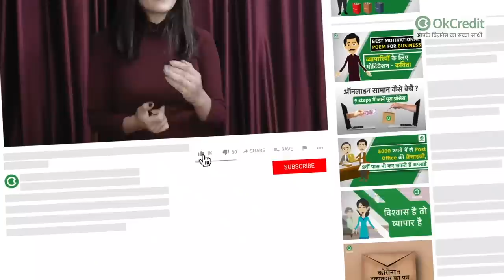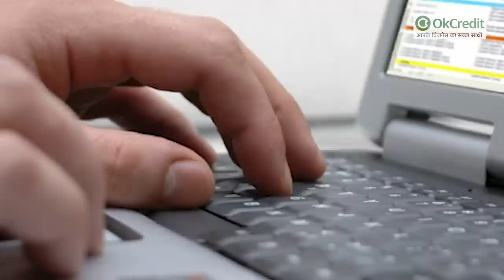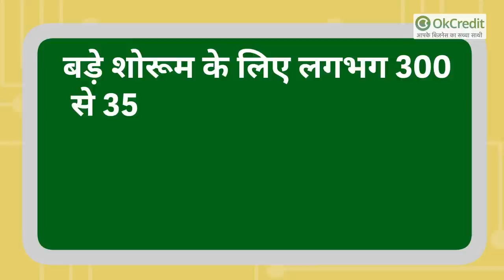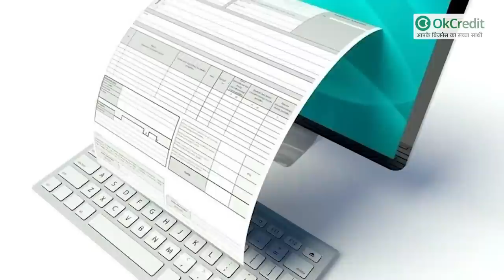Ladies Footwear Business Ideas | लेडीज़ फुटवियर बेचने का व्यवसाय ऐसे शुरू करें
पहले फुटवियर का प्रयोग कंकर, पत्थर और पैरों की सुरक्षा के लिए इस्तेमाल किया जाता था। मगर बदलते समय के साथ इसका प्रयोग फैशन के लिहाज़ से भी बढ़ गया है। विशेषकर महिलाएँ घर, कॉलेज, ऑफिस और घूमने के लिए अलग-अलग फुटवेयर का प्रयोग करती हैं। अधिकतर इन फुटवियर का इस्तेमाल कपड़ों के लिहाज़ से भी महत्वपूर्ण होता है। ऐसे में लेडीज़ फुटवियर का व्यवसाय भी काफी तेज़ी से बढ़ रहा है। आप इस वीडियो में जानेंगे कि कैसे आप लेडीज़ फुटवियर की शॉप खोल बिज़नेस कर सकते हैं। चलिए इस वीडियो को पूरा देखिए, यदि इससे जुड़ी कोई और जानकारी आप जानना चाहते हैं तो आप कमेंट बॉक्स में अपना सवाल पोस्ट करें।

लेडीज़ फुटवियर बिज़नेस शुरू करने में लागत और इससे जुड़ी आवश्यकताएं :

○ जगह

लेडीज़ फुटवियर का व्यवसाय करने के लिए सबसे पहले दुकान की आवश्यकता होगी कारोबार के हिसाब से यह दुकान चौराहे पर या ऐसी जगह हो जहां ज्यादा से ज्यादा लोगों का आवागमन हो, कोशिश करें कि आप ऐसी जगह शॉप या शोरूम लें जो मुख्य मार्केट में आता हो, जिससे आपकी शॉप या शोरूम में अधिक से अधिक लोग आ सकें।
आप किराए की दुकान 8,000 से 10,000 रुपए हर महीने के हिसाब से ले सकते हैं। यदि आप किसी अच्छी या मुख्य मार्केट वाली जगह में दुकान लेते हैं तो यह किराया बध भी सकता है।

○ रखरखाव
 दूसरी आवश्यकता है फुटवियर के रखरखाव के लिए स्टैंड या लकड़ी के बॉक्स नुमा अलमारी की जो कि कारपेंटर की सहायता से बनवा सकते हैं इसमें रुपये 15,000  से 20,000 रुपए तक का खर्चा आएगा। जितनी बड़ी दुकान होगी उतनी ही आवश्यकता बध जाएगी।

○ फुटवियर का बाहर से डिसप्ले
इसके उपरांत दुकान की ओर ग्राहकों का ध्यान आकर्षित करने के लिए दुकान की ब्रांडिंग और सजावट की आवश्यकता होगी जिसमें 20,000 का खर्चा आएगा।

○  लेटेस्ट फुटवियर
 दुकान तैयार होने के बाद सबसे आवश्यक और महत्वपूर्ण है फुटवियर का अच्छी गुणवत्ता और लेटेस्ट फैशन के अनुसार दुकान में उपलब्ध होना।जिसके लिए थोक विक्रेताओं से संपर्क कर सकते हैं। इसके साथ ही कानपुर, आगरा और दिल्ली जैसे शहर में किफायती दामों में फैशन के अनुसार फुटवेयर उपलब्ध हैं इसमें अपनी पूंजी के अनुसार लागत लगा सकते हैं, फिर भी 1 लाख रुपए से 1.5 लाख रुपए तक की आवश्यकता होगी।

○  कंप्यूटर
 ऊपर दी गई आवश्यक वस्तुओं के अलावा कैश काउंटर पर बिलिंग के लिए एक कंप्यूटर की भी आवश्यकता होगी जिसकी सहायता से बिल बना सकते हैं। साथ ही उसमें अपने कारोबार का लेखा जोखा भी रख सकते हैं, एक अच्छा कंप्यूटर लगभग 30 से 35 हजार की कीमत के साथ बाजार में उपलब्ध है।

○ आवश्यक स्टाफ

फुटवेयर की दुकान पर अक्सर एक साथ कई ग्राहक आ जाते हैं, ऐसे में सभी ग्राहकों को अकेले संतुष्ट कर पाना मुश्किल कार्य होता है इसलिए सहायता हेतु 1 से 2 लोगों का ज़रूरत के हिसाब से स्टाफ होना चाहिए जिसके चलते दुकान में आने वाले ग्राहक पूरी तरह से संतुष्ट होकर ही जाएं।

○ मुनाफा

कोई भी व्यवसाय करने से पहले उद्योगी की नज़र मुनाफे पर होती है इन दिनों फुटवियर का इस्तेमाल महिलाएं काफी ज्यादा कर रही है, अपने फ़ैशन स्टेटमेंट को बरकरार रखने के लिए, जिसके चलते यह कह सकते हैं कि यह कारोबार मुनाफ़े वाला व्यवसाय है। यदि थोड़ी समझदारी और सूझबूझ के साथ इस कारोबार को किया जाए तो इसमें 35% से 40% तक का मुनाफा होता है।

○ शोरूम व बड़ी दुकान

आप अपना बिज़नेस किस कैटेगरी का खोल रहे हैं, यह आपको सोचना है। यानी कि यदि आपके पास इतना बजट है कि आप एक शोरूम खोल सकते हैं तो आपको शोरूम के हिसाब से जगह ढूँढनी होगी।
शोरूम के हिसाब से ही इंटीरियर डिज़ाइन कराना होगा। बड़े शोरूम के लिए लगभग 300 से 350 स्क्वायर फीट की जगह होनी चाहिए। जो कि 50,000 से 60,000 हज़ार रुपए तक में अच्छी मार्केट में मिल जाएगी। इसके अलावा फुटवियर के रखरखाव के लिए स्टैंड या अलमारी चाहिये होगी और ग्राहकों को आकर्षित करने के लिए दुकान की सजावट ब्रांडिंग भी ज़रूरी है इन सब मे लगभग 1 लाख रुपए तक का खर्चा आएगा। साथ ही बड़े शोरूम में स्टाफ भी बढ़ जाएगा जिसमें 3 से 4 लोगों की आवश्यकता होगी इसके अलावा बिल बनाने के लिए और लेखा-जोखा रखने के लिए इसमें भी कैश काउंटर पर कंप्यूटर की आवश्यकता होगी जो कि रुपये 30,000 से 35,000 हज़ार में मिल जाएगा। कुल मिलाकर आपको 6 लाख से 10 लाख रुपए तक का बजट बनाकर चलना होगा यदि आप शोरूम या बड़ी दुकान खोलते हैं।

○ उद्योग का रजिस्ट्रेशन और लोन

भारत सरकार के द्वारा लगातार देश के प्रत्येक नागरिक को आत्मनिर्भर और सशक्त बनाने की बात कही जा रही है, जिसके चलते MSME के माध्यम से भारत सरकार द्वारा तीन लाख करोड़ के पैकेज की घोषणा की गई है इसके योजना के अंतर्गत 36,000 सूक्ष्म लघु और मध्य व्यवसाय से जुड़े लोगों को लोन दिया जा रहा है। उद्योग का पंजीकरण भारत सरकार के द्वारा संचालित सूक्ष्म लघु और मध्यम उद्योग की वेबसाइट पर ऑनलाइन करा सकते हैं।